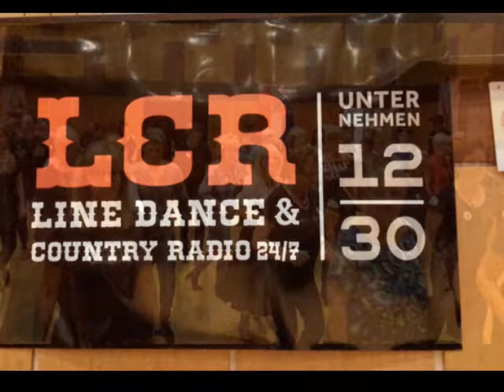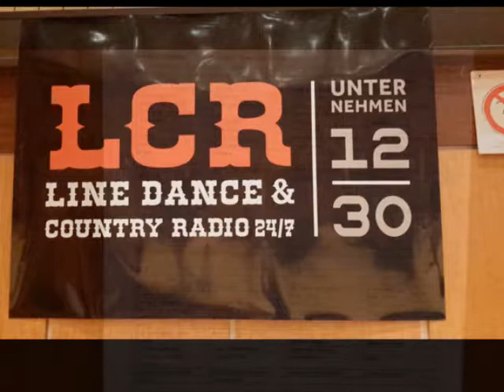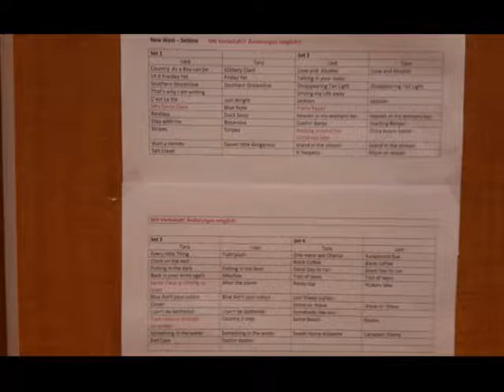101 TH LCR Weihnachts, 24 11 2018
101 TH  LCR Weihnachts, 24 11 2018
5 Jahre LCR - Radio
5 Jahre Canadian Stompers